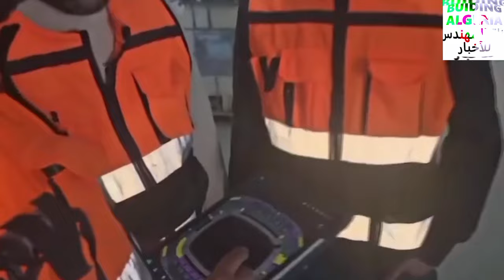تابعو جديد أشغال التهيئة الخارجية بملعب الدويرة و بوادر القضاء على الرداءة من هنا